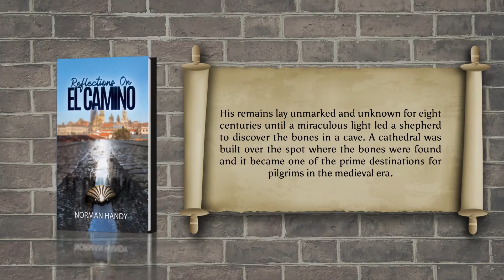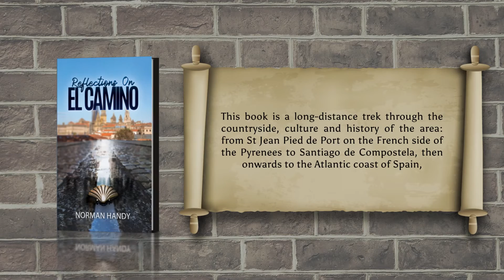Reflections On El Camino | Autobiography and Memoir | Norman Handy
‘El Camino’ is the pilgrim’s route across northern Spain to reach the cathedral in Santiago de Compostela. This was built on the site where the body of the disciple St James was buried after he was martyred in Jerusalem in 44AD. His remains lay unmarked and unknown for eight centuries until a miraculous light led a shepherd to discover the bones in a cave. A cathedral was built over the spot where the bones were found and it became one of the prime destinations for pilgrims in the medieval era. But the way to Santiago de Compostela was fraught with danger for those pilgrims, with the notoriously bad weather in the Pyrenees, warring kingdoms in the north, civil war and the ever-present danger of invasion from the Muslim Moors who controlled the southern half of the Iberian Peninsula.

This book is a long-distance trek through the countryside, culture and history of the area: from St Jean Pied de Port on the French side of the Pyrenees to Santiago de Compostela, then onwards to the Atlantic coast of Spain, and finally to Finisterre – or ‘the end of the world’, as it was known in the times of the Roman Empire. It is a journey of over 900 kilometres. But what is the route like today for the modern pilgrim?

Austin Macauley Publishers™ Ltd. is an independent book publisher based in the UK and we're accepting submissions in all book genres, for more details